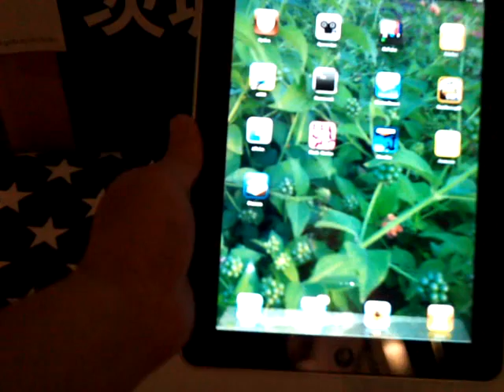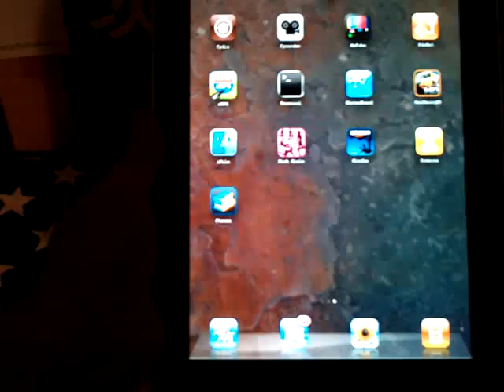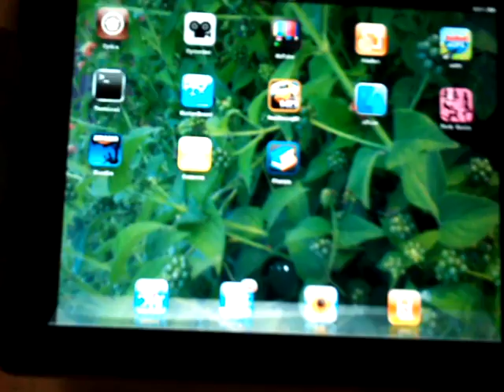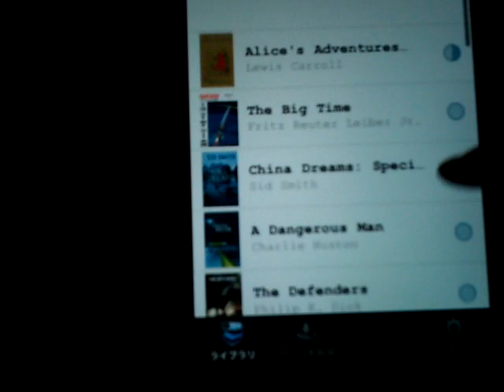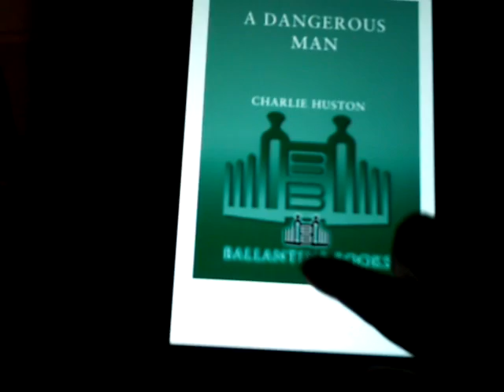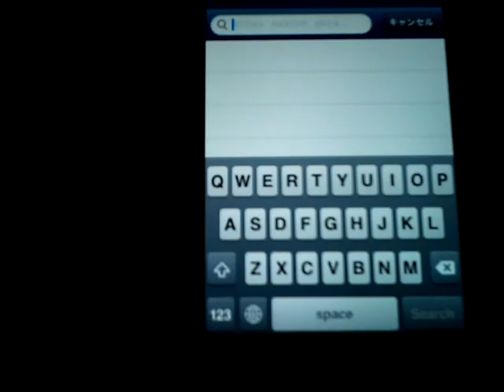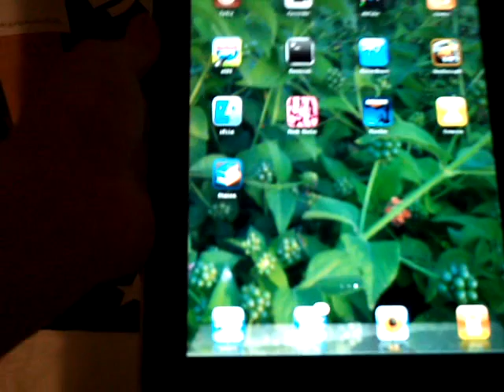iPadのEbookはStanzaで決まり Tokyo,JAPAN ,Ebook mean STANZA on iPad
STANZA  free from iTunes     １）無料で良質　２）操作性ダントツに良い　３）管理が楽　４）E-PUB、PDFからのPC変換読み込みなどTOOLが豊富　だからです。　この理由だけでiPadを購入しても公開しません。　Webや、ゲームや、Mailがなくてもです。　　 1)The reason is  management that are  BEST,    2 )high quality,     3) operability commanding lead free has abundant ,       4 )comfortable E-PUB, TOOL including the PC conversion reading from PDF.　I do not show it even if I purchase iPad only for this reason.　Web and game and Mail Nothing ,,